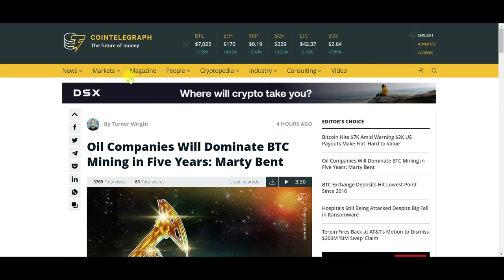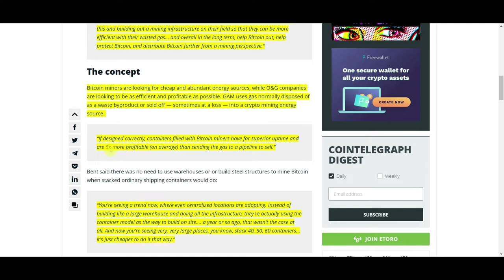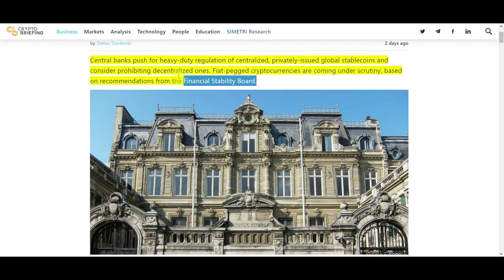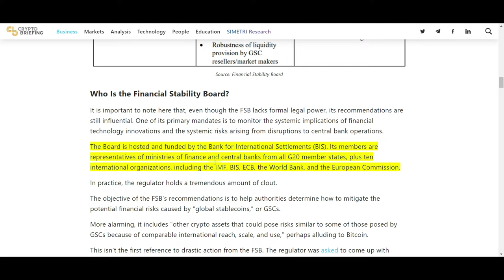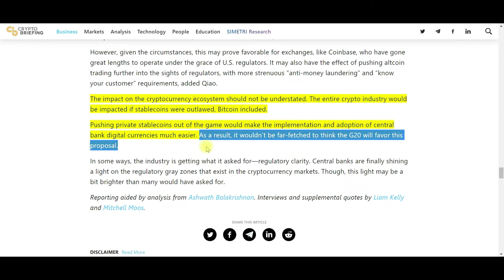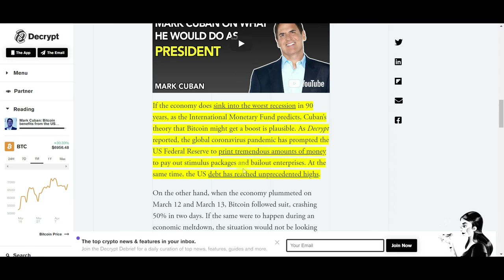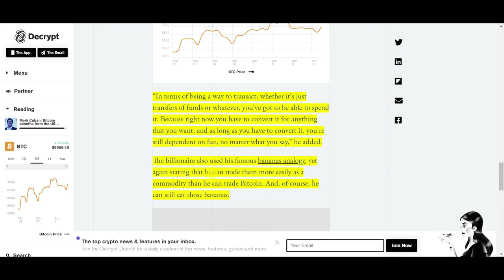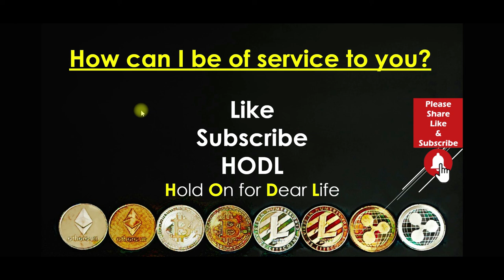Bitcoin News Today: Mark Cuban - Bitcoin benefits from the US 'printing so much money!'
Bitcoin News Today: Mark Cuban is a famous Bitcoin critic. In a recent Podcast, Mark Cuban made some comments on why he thinks that US money printing could speed up the use and popularity of Bitcoin and other Cryptocurrencies. Check out what Mark Cuban said and leave your reaction in the YouTube comment section. Also in the news are Oil Rigs that use some of their waste products to power Bitcoin mining operations. Could stable coins be banned? The Financial Stability Board (FSB) outlined ten recommendations to central banks for regulating stable coins, including banning stable coins. The proposal could have a severe impact on the Cryptocurrency industry.

Oil Companies Will Dominate BTC Mining in Five Years: Marty Bent

Mark Cuban: Bitcoin benefits from the US 'printing so much money'